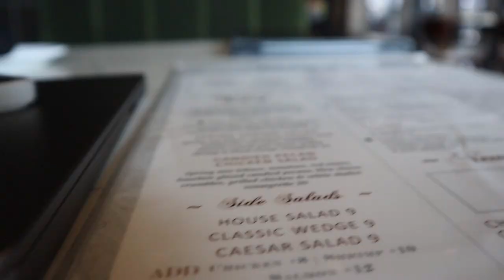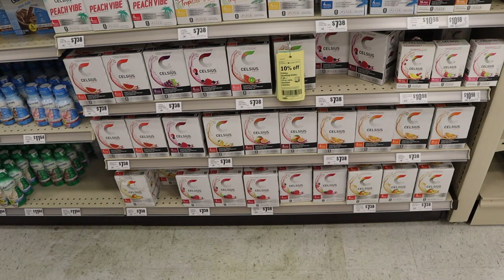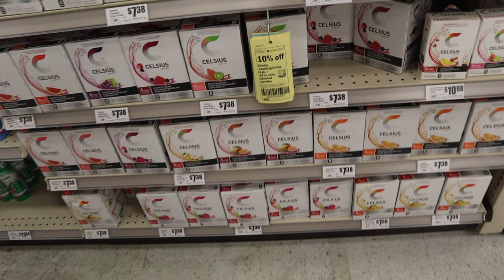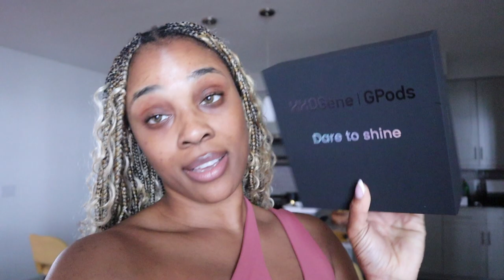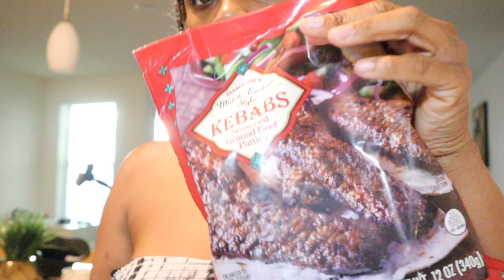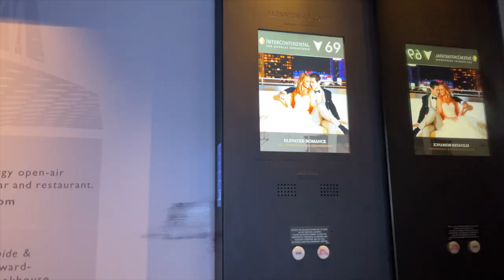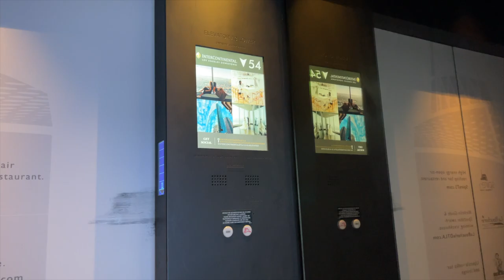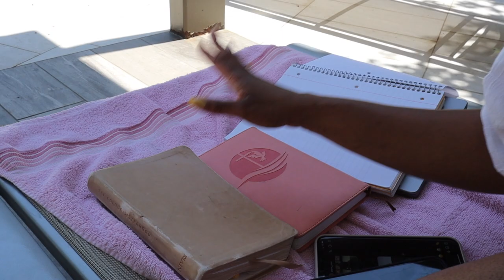VLOG: SOLO TRIP TO LA + SOLO DATES + BET AWARDS + SHOPPING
CLICK HERE TO LISTEN ON APPLE PODCAST | Spotify & more…. Linktree.com/primpnpropa101

iPhone XII

“GOD is within her, she will not fail“ - Psalms 46:5